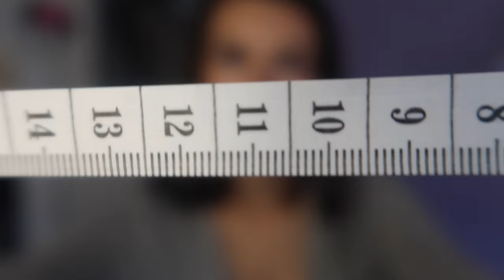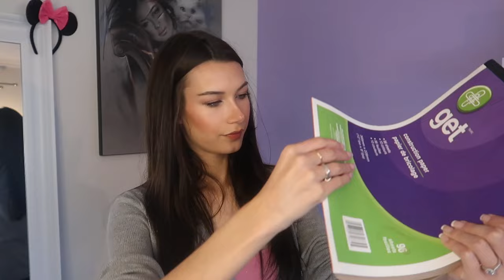ASMR Face Measuring For Art Project | Whisper, Pencil Sounds, Personal Attention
lipgloss I am wearing